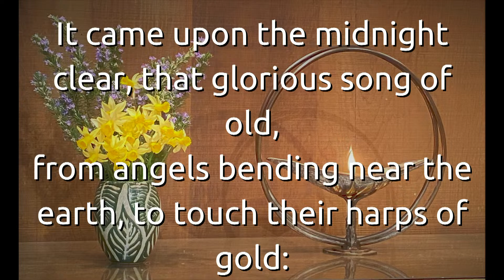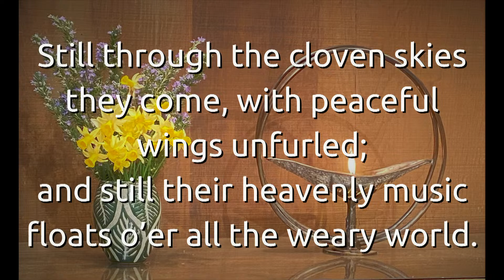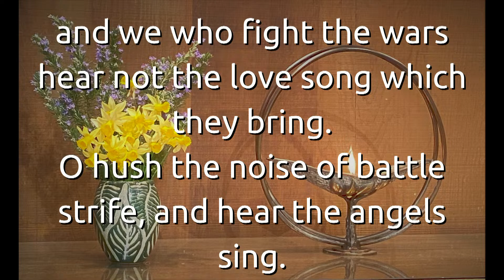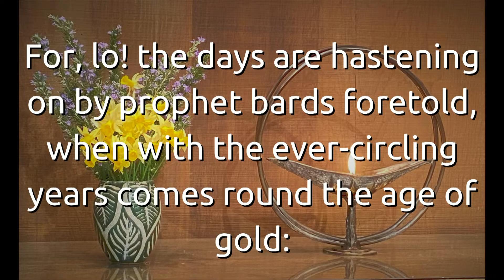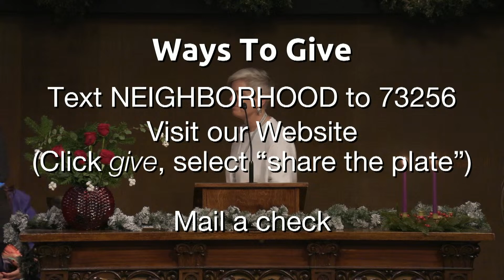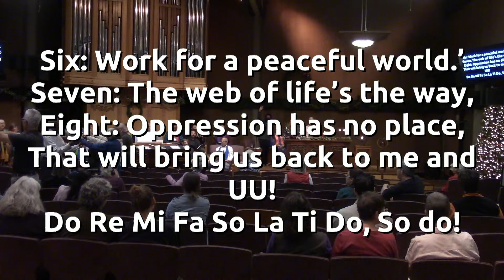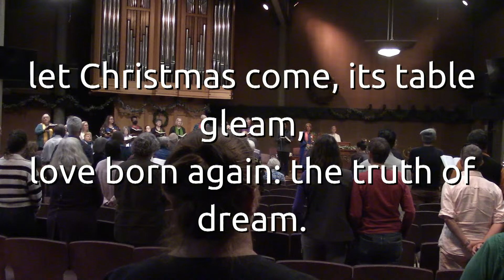"The Apocaloptimist" Sunday Service for December 10th, 2023